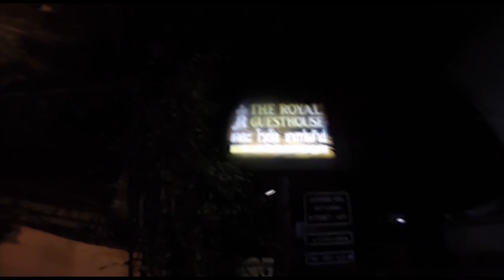Thailande-Vietnam by Bambous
L'equipe bambous de SHNU continue son aventure, et cette fois-ci, pour la plus belle et la plus fun de toutes.